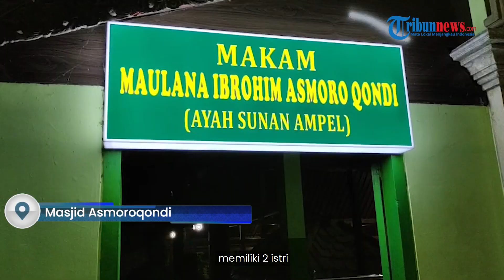JEJAK ISLAM: Sejarah Kewalian Syekh Ibrahim Asmoroqondi yang Dimakamkan di Tuban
Kabupaten Tuban lekat dengan sebutan Bumi Wali.

Sebutan itu bukan tanpa sebab, melainkan banyak jejak sejarah keislaman yang berada di wilayah pesisir tersebut.

Di antaranya Syekh Ibrahim Asmoroqondi atau as-Samarqandi.

Ia lahir di Samarkand, Asia Tengah, pada paruh kedua abad ke-14.

Memiliki dua istri, pertama Retno Jumilah dikarunia putra Ishaq Maqdum atau Syekh Maulana Ishaq.

Istri kedua Dewi Candrawulan kakak dari raja Campa dan dikaruniai Putra Ali Murtadho atau Raden Santri Raja Pandhita.
Lalu Ali Rahmatullah atau RadenRahmad Sunan Ampel.

Syekh Ibrahim Asmoroqondi wafat pada sekitar tahun 1425 M dan dimakamkan di Dusun Rembes, Desa Gesikharjo, Kecamatan Palang, Kabupaten Tuban.

Menurut cerita semasa hidupnya, Wali Allah tersebut merupakan penyebar ajaran Islam, khususnya di Tuban.

"Semasa hidupnya Mbah Sunan Asmoroqondi menyebarkan ajaran agama Islam," kata Ketua Yayasan Masjid Asmoroqondi, Sukardi, Jumat (10/3/2023).

Pria yang juga sebagai perangkat desa itu menjelaskan, jika sosok Asmoroqondi ini sangat lekat dengan Wali Songo.

Sebab, ia merupakan ayah dari Ali Rahmatullah atau Raden Rahmad yang tak merupakan Sunan Ampel, Surabaya.

Lalu diurut lagi merupakan Mbah atau kakek dari Raden Maulana Makdum Ibrahim Sunan Bonang Tuban dan Raden Qasim Sunan Drajat Lamongan.

"Silsilahnya begitu, ayah Sunan Ampel dan kakek dari Sunan Bonang dan Sunan Drajat Lamongan," ungkapnya.

Masih kata Sukardi, untuk setiap hari pengunjung sangat banyak tidak terhitung secara pasti.

Kondisi makam dan masjid pun terus dirawat agar para peziarah merasa nyaman.

Mendekati bulan suci ramadan biasanya banyak yang ziarah, karena saat puasa libur tapi makam masih tetap buka.

Untuk haul sendiri digelar setiap tahun, jatuh pada 10 Mei 2023. Adapun yang hadir se-Indonesia, banyak tentunya sampai tidak muat aula makam.

"Ini kalau bulan jawa suro puncaknya ziarah, puasa libur lalu pada saat menginjak malam mendekati lebaran mulai ada yang ziarah lagi," pungkasnya.

Berdasarkan pengamatan di sekitar lokasi, terdapat jejak peninggalan dari Syekh Ibrahim Asmoroqondi.

Seperti tempat untuk kotbah, beduk, lalu ada sumur dan beberapa benda-benda lainnya. Di sebelah makam juga ada peninggalan sebagian masjid pada masa Sunan Asmoroqondi, yang kini disatukan dengan masjid baru.